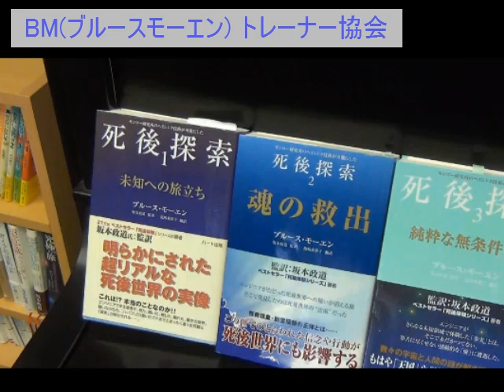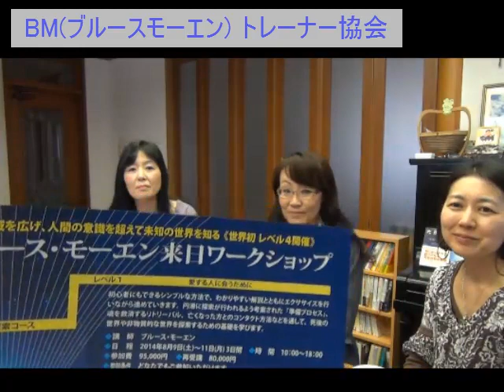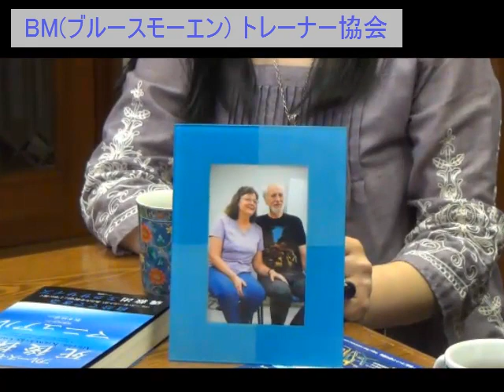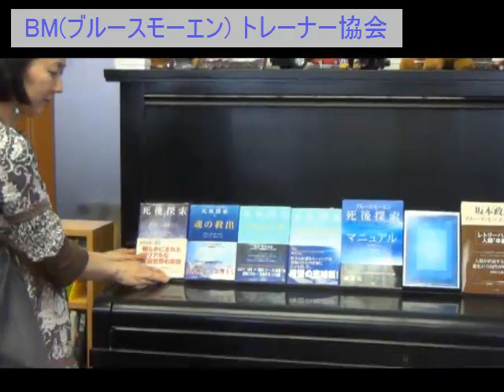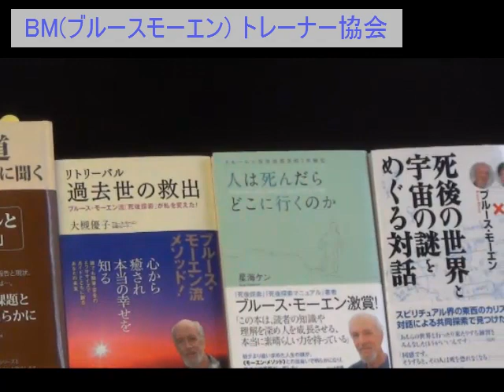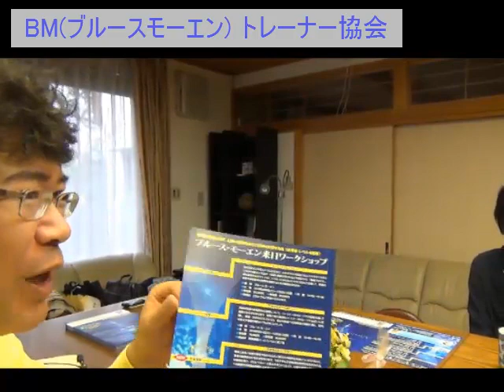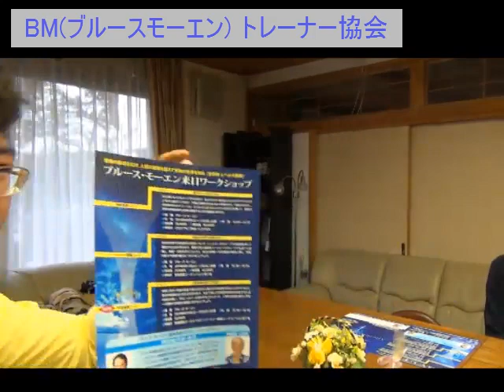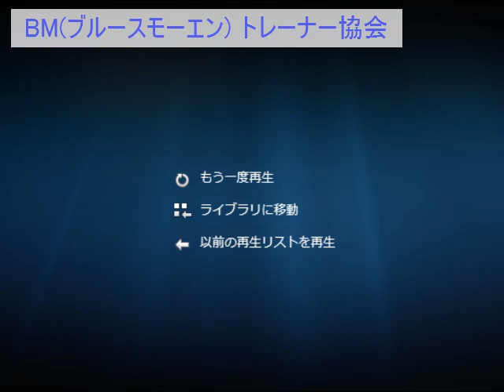2014ブルース・モーエン来日ワークショップ説明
[出演] BMトレーナー協会 広瀬リマさん 大槻優子さん 原田祥乎さん [協会HP] [MC] スピリチュアル宗教研究家 小泉義仁 [放送] NGO　スピリチュアルTV